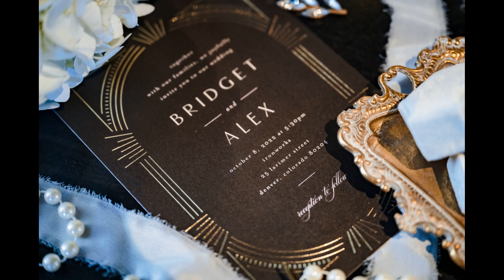IronWorks by Denver photographer | Bridget & Alex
Please enjoy this summer wedding at Denver, Colorado's IronWorks, photographed by Denver photographer, JMGant Photography, and featuring Bridget and Aex.

We’d love to get to know you and show you our entire Colorado wedding photography portfolio and amazing collection of albums and wall art.